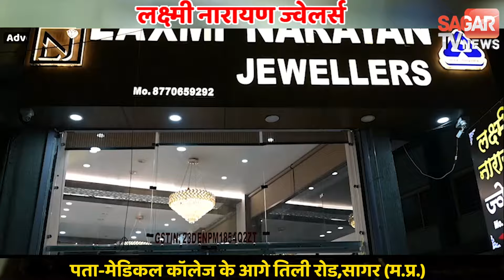आवारा सांडों की लड़ाई में युवक ने दिया दखल, सांड ने किया ये हाल | sagar tv news